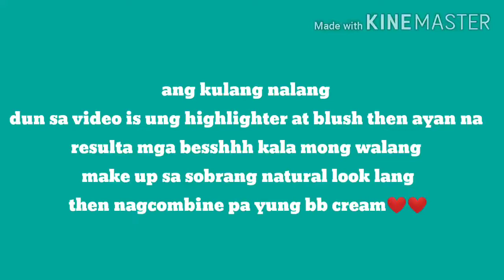Vlog 1: SIMPLE AND AFFORDABLE MAKEUP ROUTINE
SIMPLE AND AFFORDABLE MAKEUP ROUTINE | SHAIIRA MORATALLA